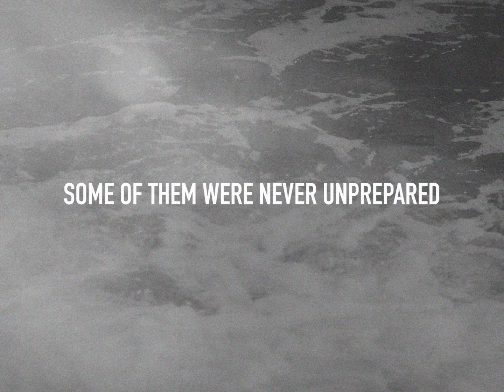TRAILER | ALEX ZETHSON ENSEMBLE – SOME OF THEM WERE NEVER UNPREPARED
Some Of Them Were Never Unprepared (LP/CD/DL), featuring a new work by Swedish pianist/keyboardist Alex Zethson, is due to be released on Thanatosis produktion (LP/DL) and Relative Pitch Records (CD) on October 22, 2021.

Trailer by Elvira Lauthers

ALBUM INFO:
Produced by Alex Zethson.
Executive producer CD edition, Kevin Reilly.
Recorded March 24, 2021, by Niclas Lindström.
Mixed April 29–May 3rd, 2021, by Niclas Lindström and Alex Zethson.
Mastered by Mell Dettmer.

ALEX ZETHSON ENSEMBLE:
Torbjörn Zetterberg, bass
Elsa Bergman, bass
Leo Svensson, cello
My Hellgren, cello
Anna Lindal, violin & contact mic
Josefin Runsteen, violin
Giannis Arapis, guitar
Anton Toorell, guitar
Kasper Agnas, guitar
Andreas Hiroui Larsson, drums and gongs
Niclas Lindström, shaker
Karin Ingves, piano (right)
Alex Zethson, piano (left)